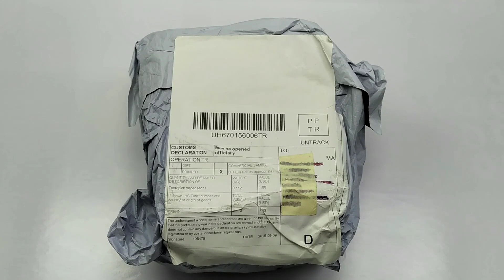فكرة ذكية لتقديم عيدان الاسنان Hummingbird Toothpick Dispenser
الشراء من علي اكسبريس:
الشراء من امازون:

فكرة ذكية لحفظ و استخراج عيدان الاسنان Hummingbird Toothpick Dispenser
علبة عيدان الاسنان
اعواد الاسنان
فكرة ذكية لتقديم عيدان الاسنان
عيدان
فكرة ظريفة
فكرة لاصحاب المطاعم
فكرة لطيفة  غرفة المعيشة
 المطبخ
الصالون
علبة عيدان الاسنان على شكل طائر الطنان
 بيت الضيوف

حافظة لأعواد الاسنان على شكل طائر الطنان
 تنظيف الاسنان
عصا أسنان
فكرة عبقرية و ممتعة
عيدان الأسنان
الطائر يستخرج تلقائيا عيدان الاسنان

لطيف الطائر الطنان مسواك الصيد هفوة هدية تنظيف الأسنان مواد ذات جودة عالية التلقائي مربع مسواك الطيور

هذا نقار الخشب القديم الممتع والغريب سيكون حديث المطبخ والبار. ادفع رأس Willie وسيقوم بإحضار عصا أسنان جاهزة لك لاستخدامها في المقبلات أو الكوكتيلات

مصنوعة من مادة البولي بروبيلين خالية من المواد الغذائية ، ABS البلاستيك قوي

إنه ضيف جديد على طاولة البوفيه أو في بار الكوكتيل. إنها هدية رائعة لتخزين المواد الغذائية وهدية مضيفة

ACan تعطي شريطك ، مطعم ، غرفة المعيشة ديكور مختلف
Cute Hummingbird Toothpick Dispenser Gag Gift Cleaning Teeth High quality material Automatic bird toothpick box 2019

This fun and whimsical vintage woodpecker will be the talk of your kitchen and bar. Push Willie’s head and he will pick up a toothpick for you ready to use for appetizers or cocktails

Made from BPA free, food grade sturdy ABS plastic

He’s a novel guest at the buffet table or the cocktail bar This is a great stocking stuffer and hostess gift idea

ACan give your bar, restaurant, living room a different decoration
tooth pick
toothpick holder
Unboxing and Review
فتح علبة
فتح صندوق
مراجعة
كيفية الاستعمال
شرح
كل ما تود معرفته عن
موقعنا
Bought From Aliexpress banggood gearbest